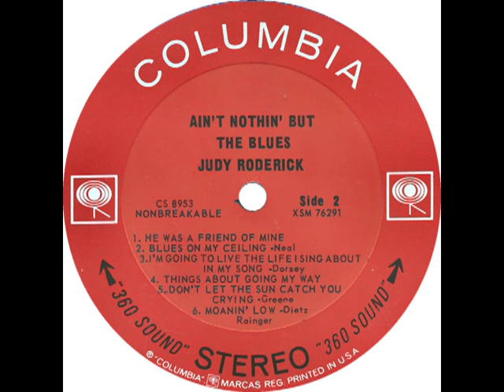Judy Roderick - Moanin' Low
Judy Roderick - Moanin' Low (Howard Dietz - Ralph Rainger, 1929)
rec. 1964; Judy Roderick, voc, g; John P. Hammond, hca; Bobby Scott, p, org; prod. & arr. by Bobby Scott; cover photo by Rowland Scherman
... this recording originally released on and taken from Columbia LP CS 8963 (US 1964) "Judy Roderick: Ain't Nothing But The Blues"